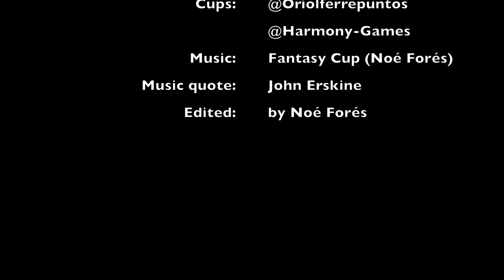Memory Rhythm Game (Fantasy Cup) - Ritmo con vasos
This week I am sharing with you a rhythmic memory game with a song that I have composed for the occasion, Fantasy Cup

The material was created by @oriolferrepuntos. You can find it in the web store;

I hope you enjoy it and as always thank you very much

More videos and games (body percussion, scarf dances, challenges, cup games...) on my channel;